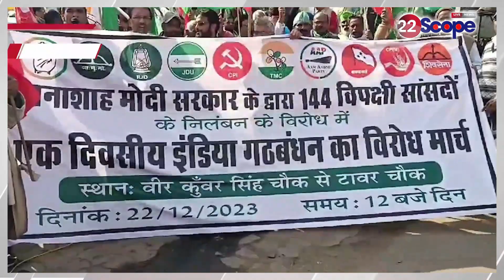देखिये चाईबासा, जमशेदपुर, देवघर, लोहरदगा, गिरिडीह में सांसदों के निलंबन पर प्र'दर्श'न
See the demonstration on suspension of MPs in Chaibasa, Jamshedpur, Deoghar, Lohardaga, Giridih.

About Channel:
22Scope is a leading digital media platform of Jharkhand & Bihar. We are highly reliable and most trusted for political news, sports news, educational news, etc.

22Scope Live TV | 22 Scope | Hindi News | 22 Scope लाइव

CHANNEL AVAILABLE
JIO TV SETTOP BOX Channel No - 1475
VI
ROCK TV